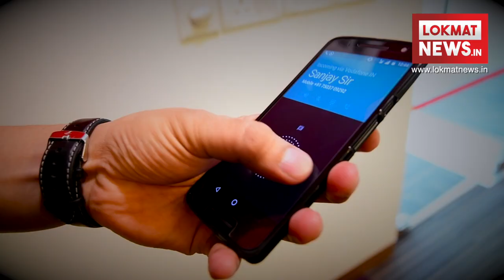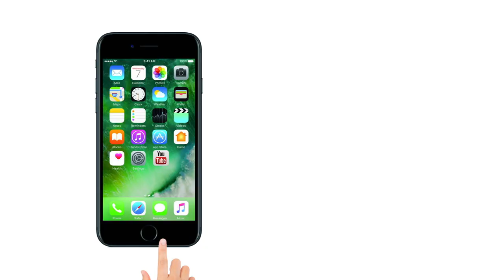Right Way of charging the Phone Battery| फ़ोन चार्ज करने का सही तरीका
You have been charging phone the wrong way all these years
Experts have revealed that we have been charging their phone wrong all these years, know here how to do it properly:

Charge your phone little and often
Don't let your phone run out entirely before you plug it in
Keep your phone's battery between 65% and 75%
Never fully charge your battery
You don't need to remove the charger when it's full